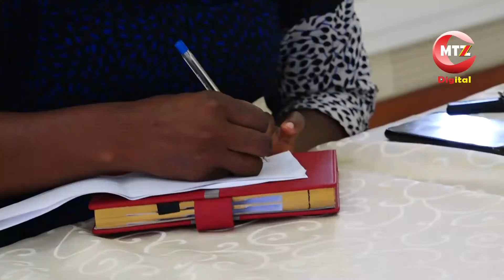TAMKO KALI! BALAZA LA NACTVET LATOA KARIPIO ZITO KWA VYUO VYA AFYA NCHINI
Mkurugenzi Udhibiti na Ufuatiliaji na Tathmini (NACTVET), Dk. Joyfrey Oleke akizungumza na umma kupitia waandishi wa habari ikiwa kwa lengo la kuujulisha umma kufuatia utaratibu usio rasmi kwa baadhi ya vyuo vya Afya nchini kukiuka utaratibu wa kudahili wanafunzi.